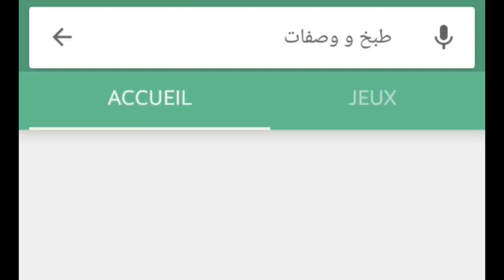ماما تتقدم دجاج محمر بصلصة مختلفة/جربيه مغتندميش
جربيه مغتندميش دجاج محمر بصلصة مختلفة
هذا هو سلو ديالنا لسنة 2018 بمكونات مختلفة لكن صحي و لذيذ جدا جدا جربوه مغتندم